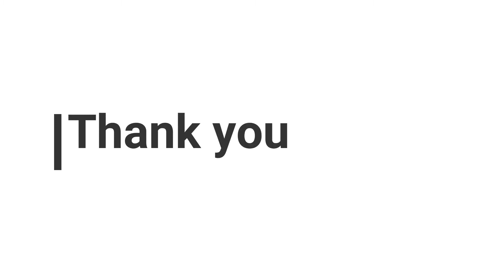Rosy Starling bird show | Ahmedabad India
Rosy Starling birds are performing dance show over Ahmedabad railway station Gujarat India.
One fine morning when I got down from train, I came across this amazing bird show which made my morning.
My Camera
My Video editing tool
Wide angle camera
Mobile Gimbal
Memory card
Boya MIC
Travel Bag
Neck pillow
Air pillow
India Tour guide
Train set
Hope you liked this video.
This video has taken on 18 February 2019.